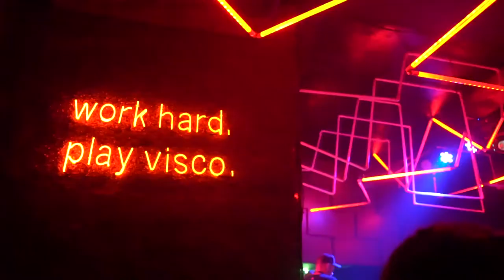Waltervelt @ Viscoteca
Location: Visco Club - Joinville
Track id: Waltervelt - Magman [Ellum]
Video: Willian Vilela